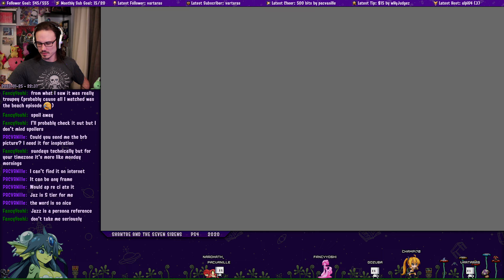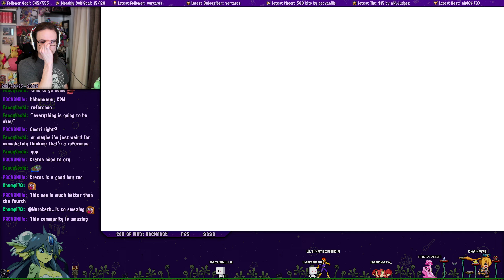God of War: Ragnarök - First Blind Playthrough, Part 4: Not The Doggo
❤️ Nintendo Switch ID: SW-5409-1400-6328